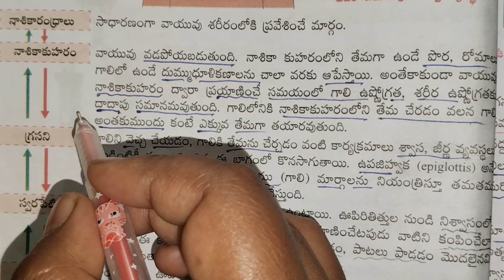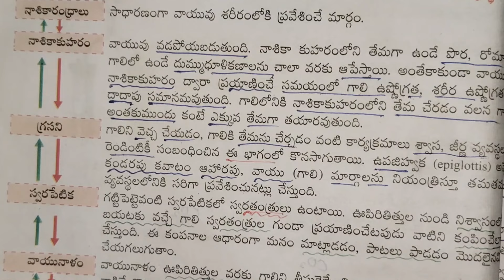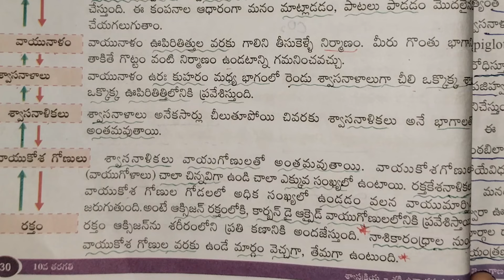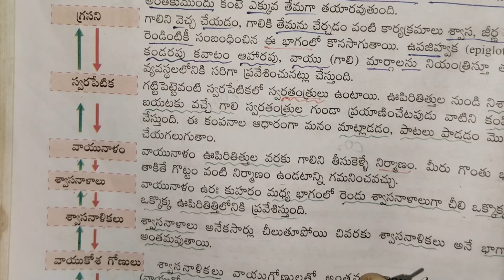Ts-DSC classes - SSC - జీవశాస్త్రం 2nd lesson bits